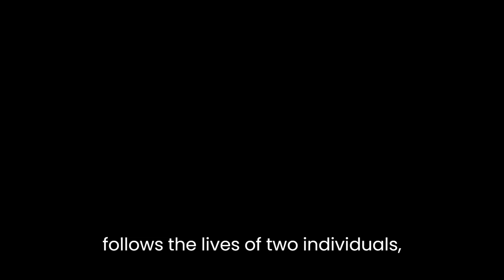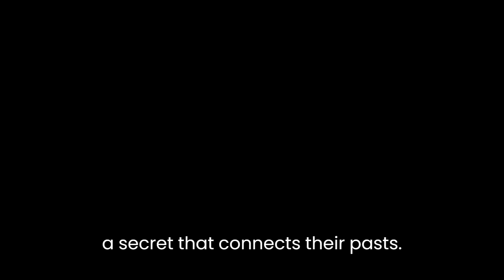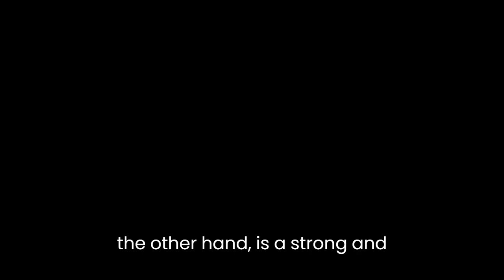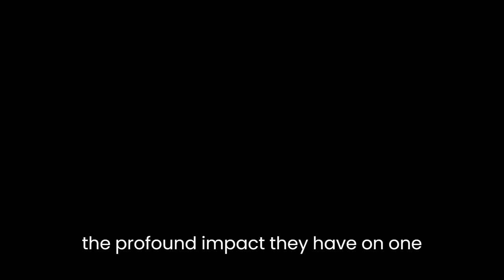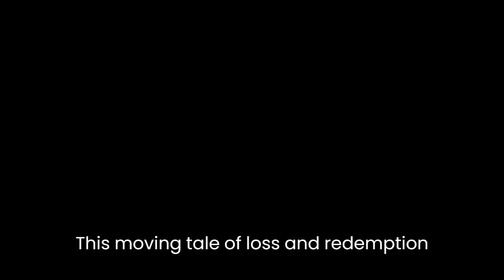"Boy, Lost" By Kristina Olsson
"Boy, Lost" by Kristina Olsson is a poignant and compelling novel that explores themes of loss, grief, and the enduring power of love. Set against the backdrop of a tumultuous period in Australian history, the story follows the lives of two individuals, Daniel and Joy, whose paths intersect in unexpected ways.The narrative unfolds in the 1950s, a time marked by the construction of the Sydney Opera House and the political unrest surrounding the Vietnam War. Daniel, a young boy who has recently lost his mother, struggles to navigate the complexities of grief and find his place in the world. His father, a prominent architect involved in the construction of the iconic Opera House, is emotionally distant, leaving Daniel feeling lost and abandoned.Joy, a journalist and single mother, is driven by her passion for social justice and the desire to expose the truth. She becomes entangled in the lives of Daniel and his father when she discovers a secret that connects their pasts. As Joy delves deeper into their stories, she is confronted with her own painful memories and must confront her own demons.Olsson's writing is exquisite, with vivid descriptions that transport the reader to the heart of 1950s Sydney. The city itself becomes a character, reflecting the turmoil and transformation occurring within its boundaries. The construction of the Sydney Opera House serves as a powerful metaphor throughout the novel, representing both the beauty of creation and the scars left by loss and sacrifice.The characters in "Boy, Lost" are intricately developed and emotionally resonant. Daniel's journey from a bewildered and lonely boy to a young man searching for his identity is portrayed with sensitivity and depth. His longing for connection and his struggle to understand his place in a world that seems indifferent to his pain evoke a strong sense of empathy from the reader.Joy, on the other hand, is a strong and determined woman whose own past traumas inform her present actions. Her tenacity and unwavering pursuit of truth make her a compelling protagonist. As the narrative unravels, the complex web of relationships between the characters is revealed, highlighting the ways in which their lives intersect and the profound impact they have on one another.At its core, "Boy, Lost" explores the universal themes of love, loss, and the quest for meaning. Olsson deftly weaves together historical events, personal tragedies, and the power of art to create a multi-layered narrative that resonates long after the final page is turned. Her lyrical prose and meticulous attention to detail capture the essence of the human experience, offering a profound meditation on the enduring bonds of family and the resilience of the human spirit.In conclusion, "Boy, Lost" is a beautifully written novel that explores the complexities of grief, love, and identity against the backdrop of a changing society. Olsson's masterful storytelling and vivid imagery create a rich and immersive reading experience. This moving tale of loss and redemption will leave readers contemplating the lasting impact of our choices and the importance of finding solace and connection in the face of adversity.